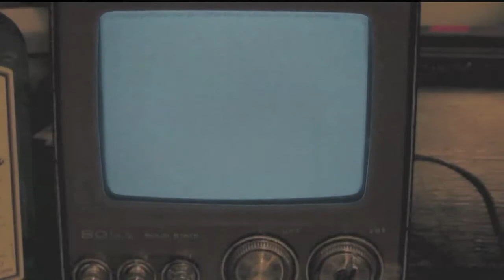Team WatzGud Presents DoLo- DOPE[OFFICIAL MUSIC VIDEO]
Directed & Edited by Lady SabO of Selfmade Original & U.N.O